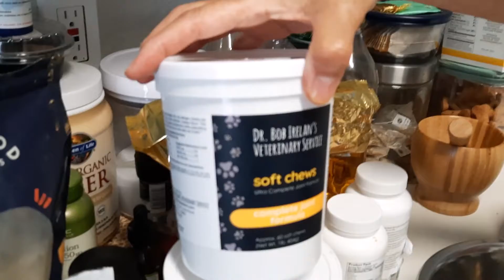Time to eat !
1 of the 6 mealtime routines for the boys !